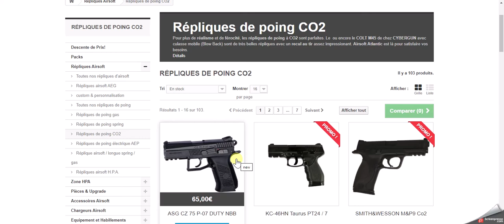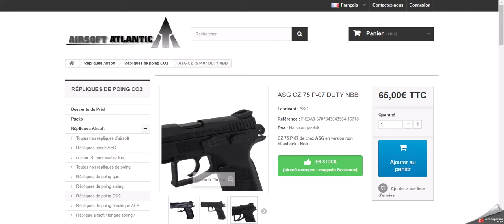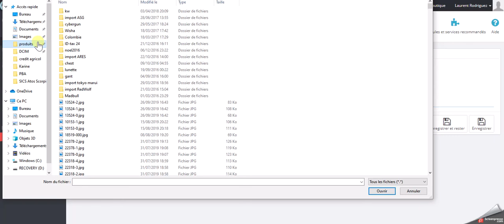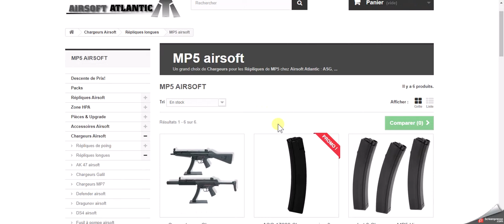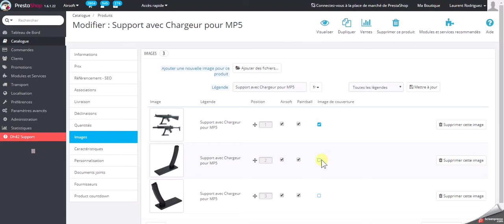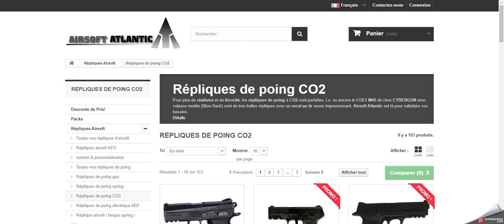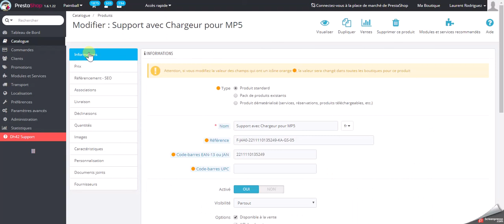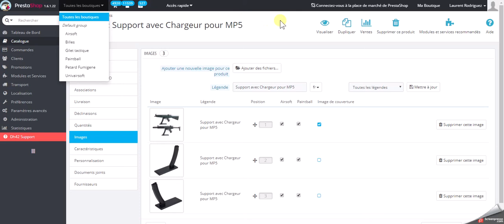photos couverture produits